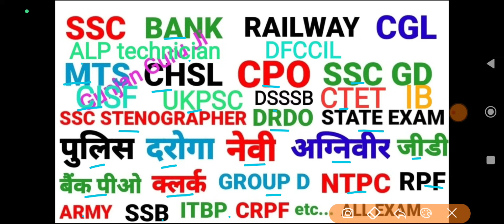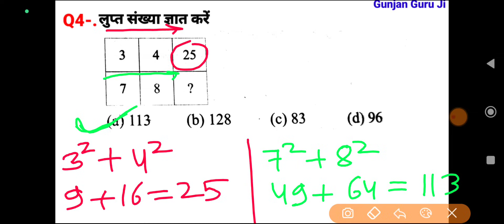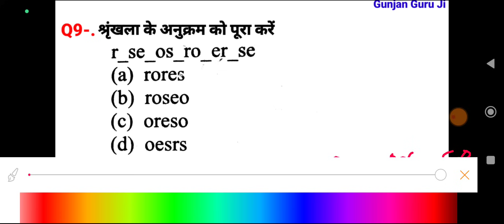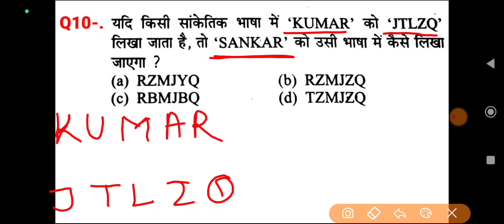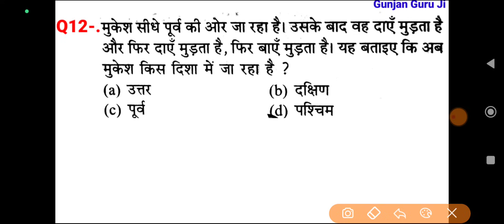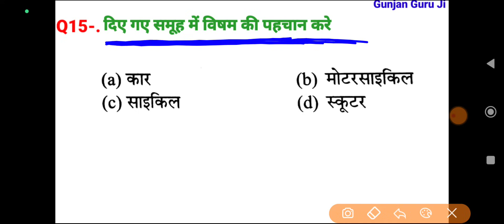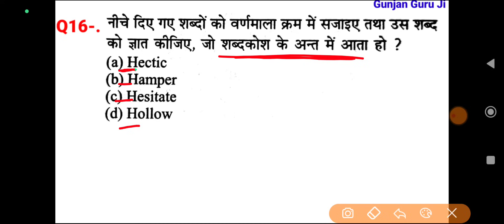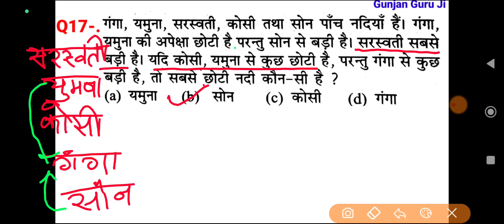रीजनिंग सेट प्रैक्टिस पार्ट 399 for SSC GD CGL CPO MTS CHSL ALP ARMY NAVY BANK SBI Group D IB दरोगा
Teligram link

analogy reasoning
series reasoning
missing number reasoning
calander reasoning
coding decoding reasoning
कैलेंडर रीजनिंग
कोडिंग डिकोडिंग रीजनिंग
सादृश्यता रीजनिंग
श्रृंखला रीजनिंग
लुप्त संख्या रीजनिंग
Reasoning shortcut trick Hindi video
ptet online class reasoning
reasoning classes
reasoning questions with answer
banking
all compatitive exam reasoning questions Hindi previous paper for SSC CGL CPO MTS GD ALP IB ARMY NAVY BANK CRPF GROUP D NTPC up police Delhi police etc.